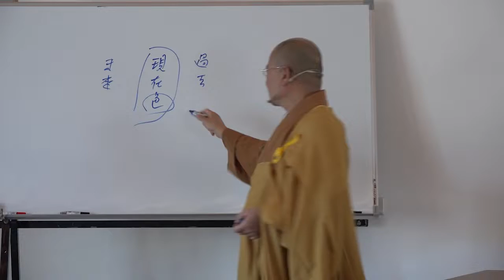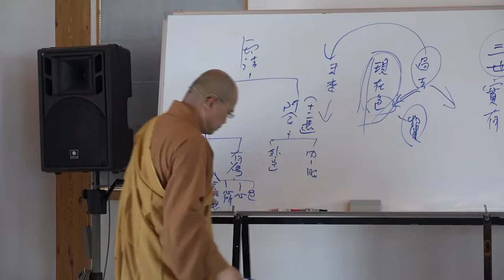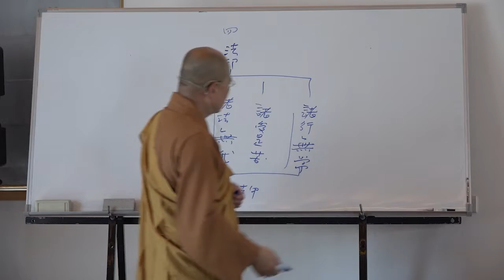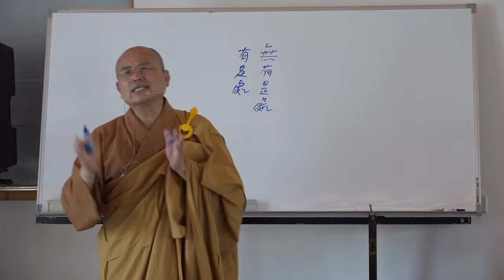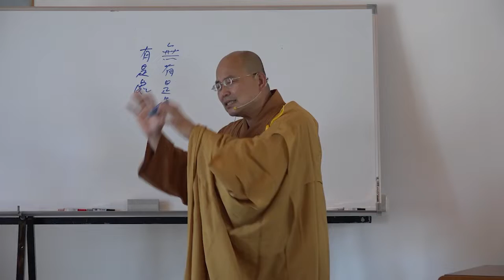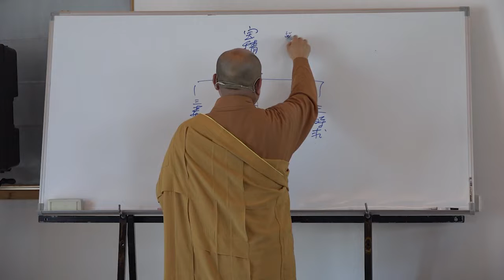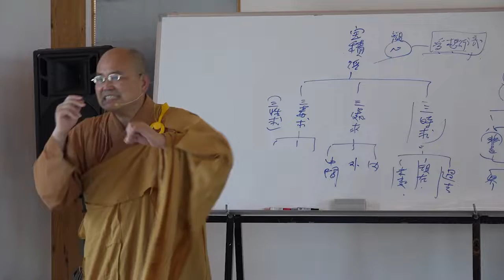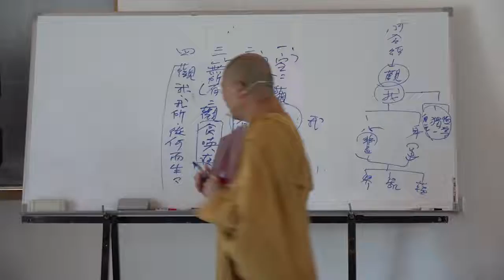雜阿含經論會編第097講